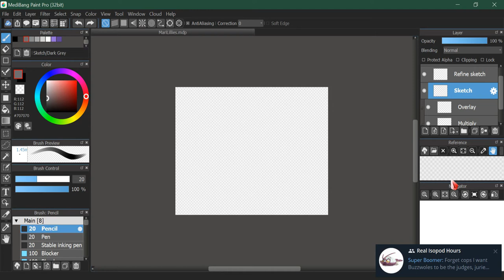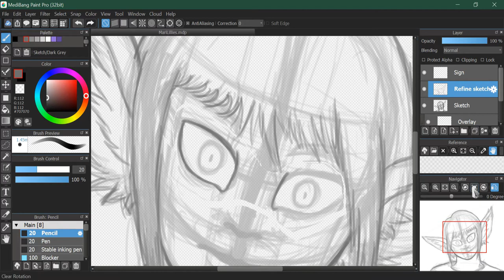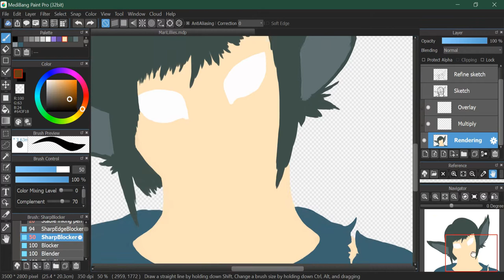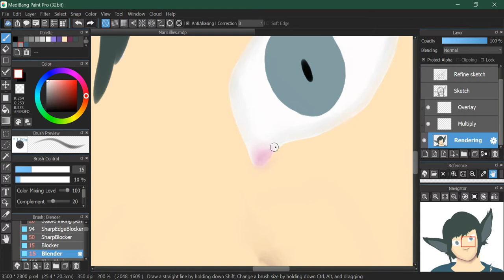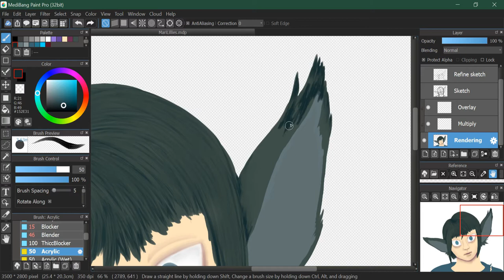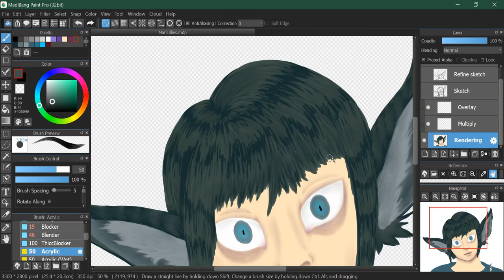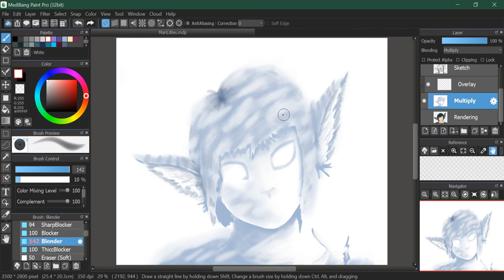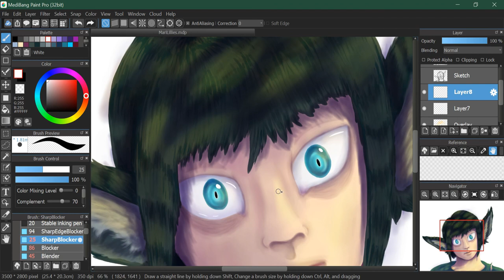OC Mari "The Tabby Cat" Lillies SPEEDPAINT (Medibang)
Now THIS is a PAINTING

When you actually think about what you're doing and take breaks it's amazing what you can do oh my god. I'm so proud I love it.

There's a small blip where it looks like a portion of the shading was done instantly, that's where my computer had a stroke and I lost a little bit of footage. It's alright.

Anyways, another character very similar to Yaki in the way that they are (I'll explain one day) and in the way I lost a lot of info on her. Luckily, for Mari, I was able to salvage my notes on her and I was able to picture her better. Another thing is that I never pictured her in a clear way back then in the first place so it was free game. She's just supposed to look like a little girl with tabby cat features. I didn't get those colors correct here but now I know i'll just have to pick my colors before hand.